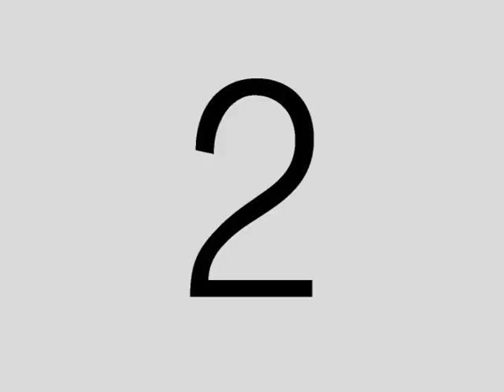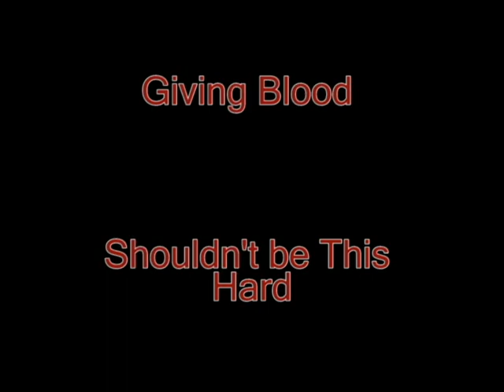cathedral prep blood drive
give me your blood